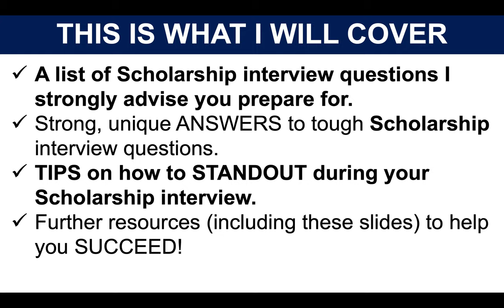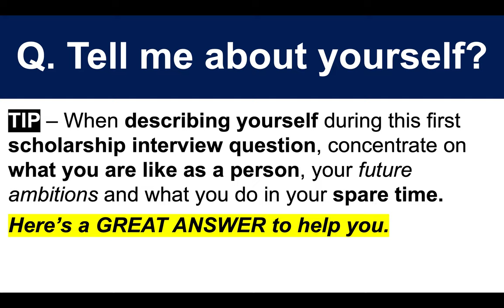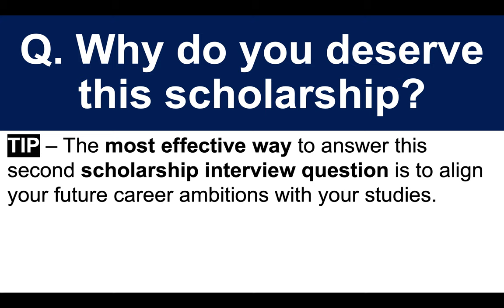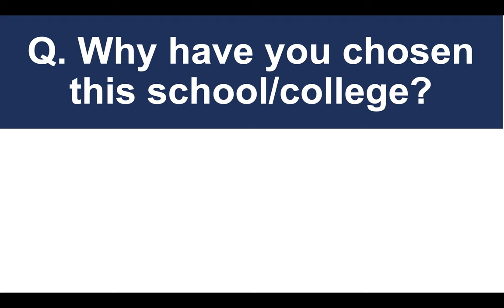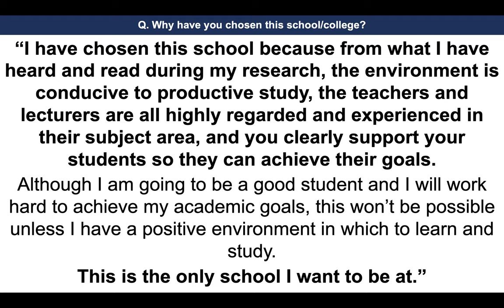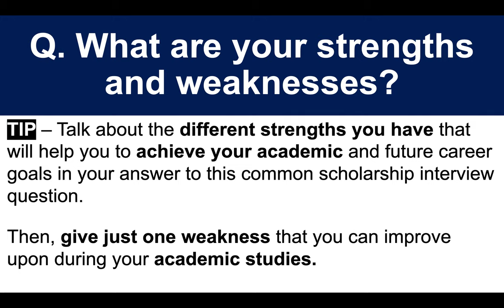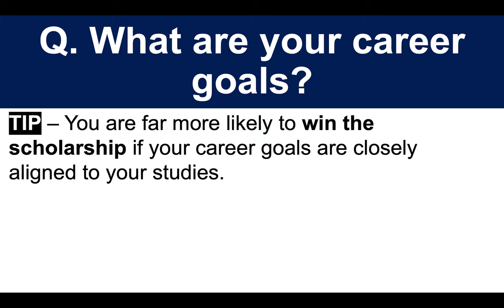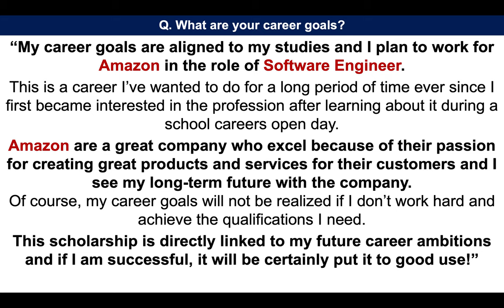SCHOLARSHIP Interview Questions And Answers! (How to prepare for a Scholarship Interview!)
If you have a scholarship interview coming up, make sure you prepare fully by watching this video! The scholarship interview tips will help you to PASS! Here's what is covered in the tutorial:
How do I prepare for a scholarship interview?
Why do you deserve this scholarship interview question?
What should you not say in a scholarship interview?
Do you have any questions for us Scholarship interview?
How will this scholarship help you?

THE ONE THING (On Amazon)

20 SCHOLARSHIP INTERVIEW QUESTIONS TO PREPARE FOR:
Q1. Tell me about yourself?
Q2. Why do you deserve this scholarship?
Q3. Why have you chosen this school?
Q4. What are your strengths and weaknesses?
Q5. What are your career goals?
Q6. What do you do in your spare time?
Q7. Who is your role model?
Q8. Convince me you will dedicate the right amount of time to your studies to ensure you succeed?
Q9. Why have you have chosen this subject?
Q10. Which aspects of your previous educational studies have you found the most challenging?
Q11. Another student asks you for help with their studies, but you have your own work to get through. What would you say and do?
Q12. What’s been your greatest achievement in life?
Q13. What plans do you have in place to ensure your studies are effective whilst you are here at this school?
Q14. What will you bring to this school?
Q15. In your opinion, what are the habits of successful people?
Q16. What experience do you have of applying yourself and achieving difficult goals?
Q17. Which part of your educational studies will you find the most challenging?
Q18. Where do you see yourself in five years?
Q19. This is your last opportunity to convince me to give you the scholarship. What makes you stand out from the other applicants?
Q20. That’s the end of your scholarship interview. Do you have questions you would like to ask?